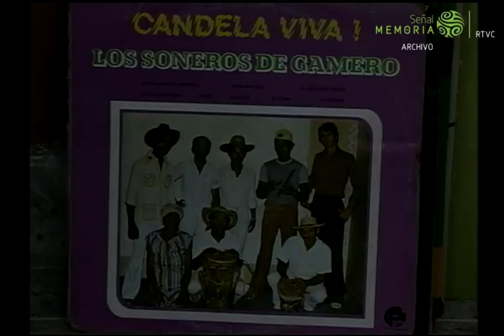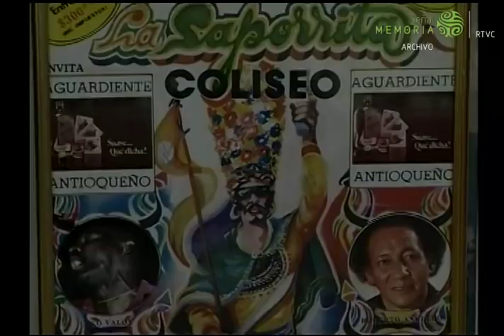Luís Magín Díaz - Los Soneros de Gamero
Capítulo completo de la serie 'Aquí nacen las canciones', emitido por Señal Colombia en 2001. Los Soneros de Gamero es una de las agrupaciones folclóricas más importantes de la región Caribe en Colombia. Gestores de éxitos nacionales como: 'Rosa', 'El lobo', 'Apila el arroz' y 'Mambaco'. Estas imágenes se conservan en el Archivo Señal Memoria.